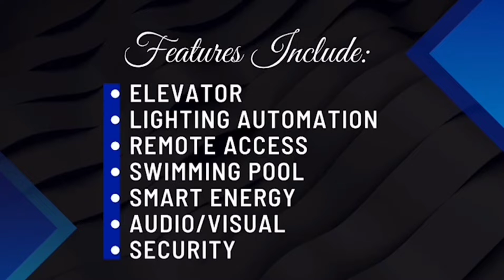5 bedroom semi detached duplex with bq for sale in Abuja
5 bedroom semi detached duplex with bq for sale in Abuja, 5 bedroom duplex in Durumi Abuja, affordable 5 bedroom duplex in Abuja.

G EMPIRE SMART HOME, DURUMI

2 UNITS GONE ALREADY

These are Offplan beautifully designed units of semi detached smart homes duplexes which depicts  comfort and luxury. These beautiful masterpiece are located in Durumi about 2 minutes drive from the popular America International School Durumi, Area 1, Abuja, which is strategically located in the heaort of the Federal Capital Territory.

They are smart homes of contemporary architecture and superb designs that will be built to suit the modern lifestyle.

The prices are pocket friendly compared to the luxury and comfort we are offering. Which includes:

Features:
- [ ] Automated lighting system
- [ ] Security door alarms and locks
- [ ] Geo location (Mobile tracking)
- [ ] Remote access
- [ ] Centralised audio systems
- [ ] Swimming pool
- [ ] Elevator
- [ ] Surveillance cameras
- [ ] Climate (heating, cooling and energy saving)
- [ ] Energy (control, manage automated)

Unit and Price:
5 bedroom semi detached duplex + bq= 135M  (3 months/ Outright)

Payment plan available up to 12 months